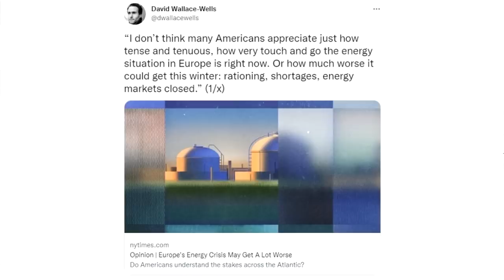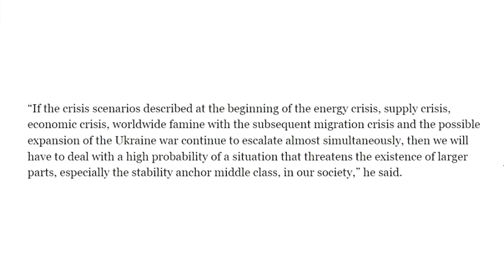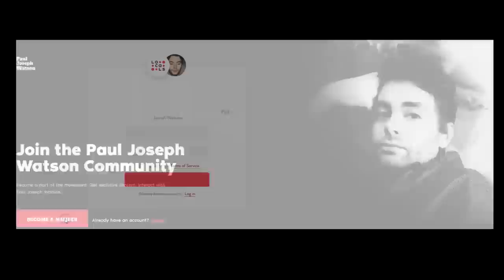An alarming prediction.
Prepare yourselves accordingly.

BITCOIN WALLET: 3EMQG9EhPkoFbX5F19RTGZs8rPqGYm2mp9
BITCOIN CASH WALLET: qrxhqz9ka423v68qwc7nyqc88q3mx9ea5gcpz88a0l
LITECOIN WALLET: MSs2rWgM571WM3zUnL255gccoQAdz9L6CG
ETHEREUM WALLET: 0x21221F5da5e70F46Bbfa755f89e312daDa51f115